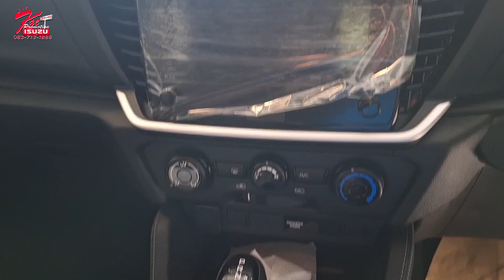Isuzu MU-X Active 1.9 L 4x2 6AT รถครอบครัว7ที่นั่ง ดอกเบี้ย1.49% สอบถามเพิ่มเติม เก๋